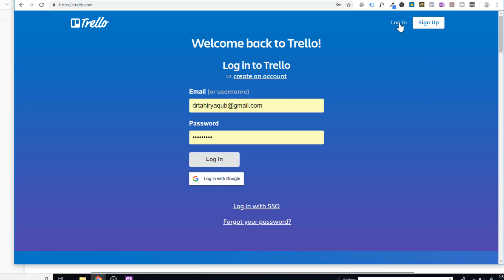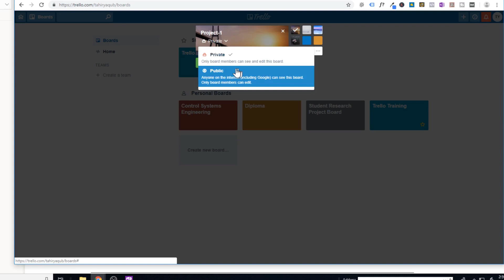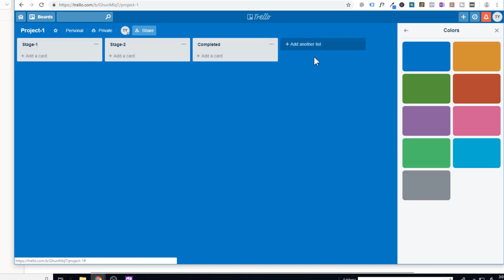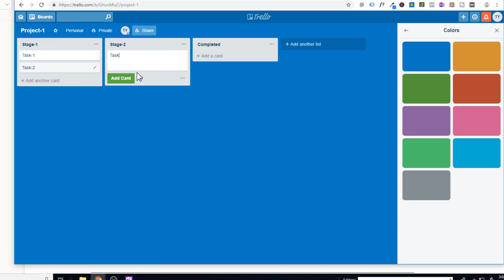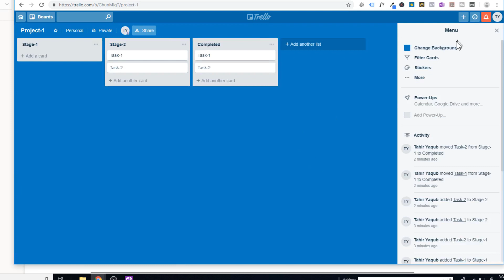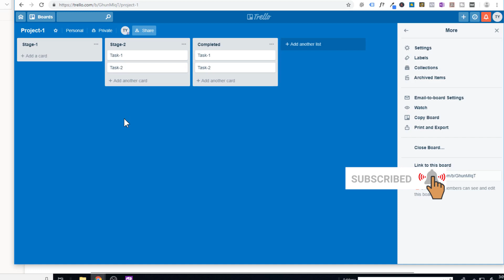Trello Project Management: What is Trello?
Trello is a project management tool. This is a web-based project management application which you can use to manage a team of virtual assistants. This is a first video in a series of videos which are free preview videos of an upcoming training course on Trello. This video will give you a brief introduction and will
This video explains the Trello hierarchy. What are teams, what are Trello boards, lists and cards. The video is an introductory video about Trello.  The videos also explains Trello work flow. The work flow is a way how you manage projects, how you design trello lists, boards and how you move cards from one list to another. At the top of the Trello hierarchy are teams, then every team can have one or more boards, every board has a set of lists. These lists can be considered as various stages of a project. Then every list has cards. These cards represent the individual tasks of team members. You can assign card to a team member. This is a brief Trello overview and demo. The video will tell you about Trello.